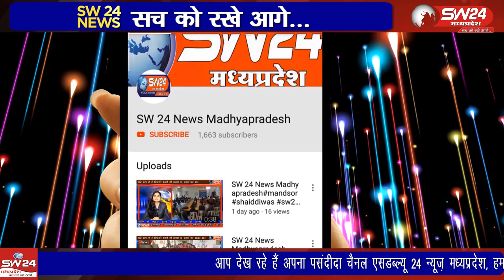indore- मेरा मास्क मेरी सुरक्षा संकल्प अभियान के तहत मुख्यमंत्री शिवराज सिंह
मेरा मास्क मेरी सुरक्षा संकल्प अभियान के तहत मुख्यमंत्री शिवराज सिंह चैहान मंगलवार शाम इंदौर पहुंचे। यहां 56 दुकान पर मुख्यमंत्री ने ठीक सात बजे सायरन बजने के बाद लोगों को कोरोना प्रोटोकाल के नियमों का पालन के करने के लिए शपथ दिलाई। इंदौर से ब्यूरो राकेश सच्चर के साथ सतीश शर्मा की रिपोर्ट